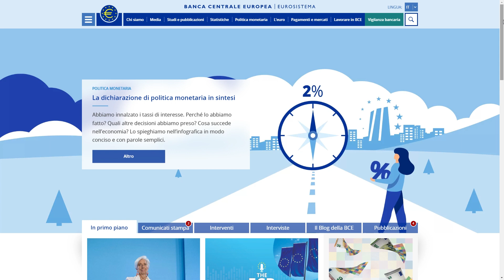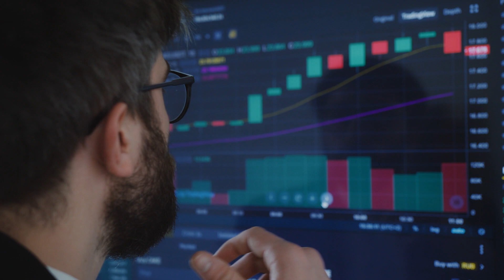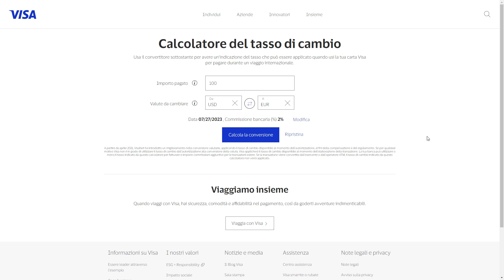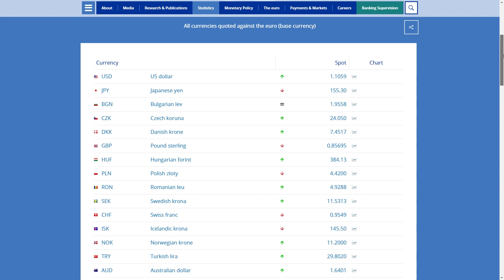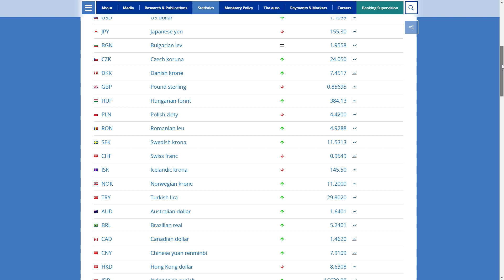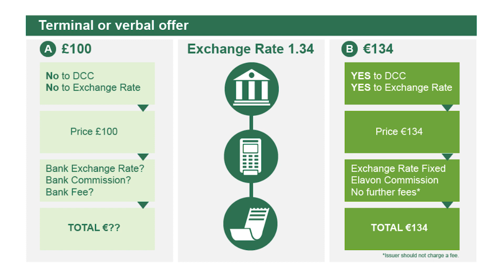Visa e Mastercard - Acquisti in valuta estera, quale il miglior circuito?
Effettuare un acquisto in valuta straniere ci espone al tasso di cambio deciso dal circuito di pagamento.
Come avviene la decisione del costo effettivo?
Vi spiego tutto in questo video, così potete viaggiare o acquistare online in tutta consapevolezza.